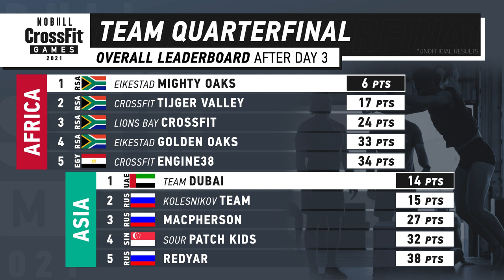2021 Team Quarterfinal: Day 3 Leaderboard Standings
After five tests in one weekend, the 2021 Team Quarterfinal is in the books. Check out where teams from around the world landed on their respective leaderboards.

0:00 - 0:52 - Recap of Day 1
0:52 - 1:15 - Overall Leaders After 4 Tests by Continent
1:15 - 1:45 - Discussion on CrossFit Mayhem Freedom
1:45 - 2:25 - Discussion & Strategy on Team Test 5
2:25 - 2:46 - Team Top Scores by Continent, Test 5
2:46 - 3:11 - Discussion on Team Dubai
3:11 -  4:15 - Discussion on Team Man Made & Eikestad Mighty Oaks
4:15 - 4:51 - Overall Team Leaderboard After Day 3
4:51 - 6:33 - Discussion on CrossFit Mayhem Freedom, CrossFit Zurriola Training Culture, FourMixx Brazil
6:33 - 7:45 - Discussion on Vonglegym Reloaded & Plus 64 CrossFit
7:45 - 8:22 - Closing Thoughts on Day 3
8:22 - 9:52 - Sponsorships & Promotions